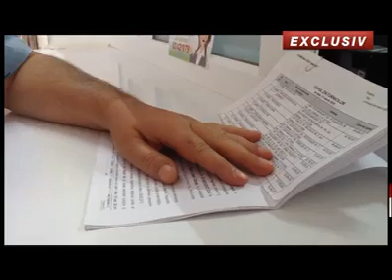Dor Mărunt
Ion Nițulică, candidatul dator-vândut la primărie, lovește din nou. La propriu!